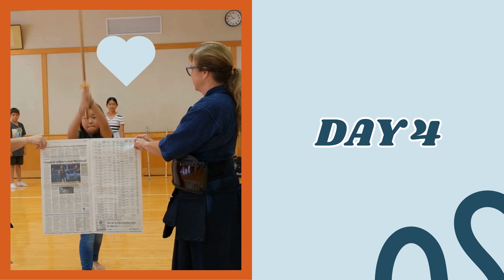Tanoshii Hawaiʻi 2024 Highlights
From June 24 - 28, 2024, we welcomed 43 campers to the JCCH campus for our annual keiki summer camp! The week consisted of educational activities about local and Japanese culture such as mochi-making with Fujiya Hawaiʻi, kendo with Kenshikan Kendo Club, a field trip to Mānoa Heritage Center, and more.